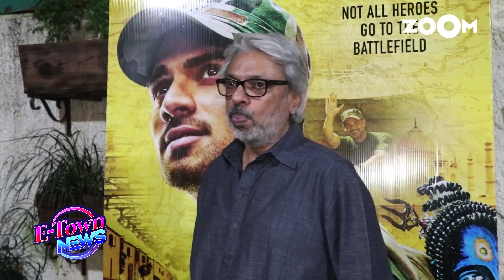Are Salman Khan & Shah Rukh Khan ready to work together in a Sanjay Leela Bhansali film?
As per sources, Sanjay Leela Bhansali met with Salman Khan & Shah Rukh Khan to work together in a movie. Watch to know what did Dabangg 3 star & SRK react to it. Nikhil Dwivedi in an interview mentioned that Shah Rukh & Salman had agreed to work on SLB's project but due to a reason they decided to pause the project. Watch to know more.

Do you want to see Shah Rukh Khan & Salman Khan in a movie together? Share your comments below.